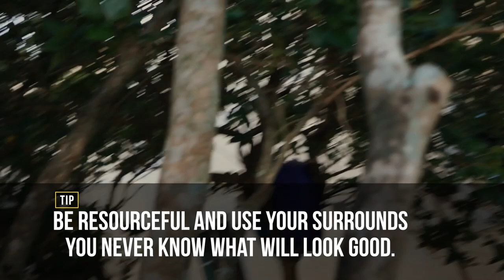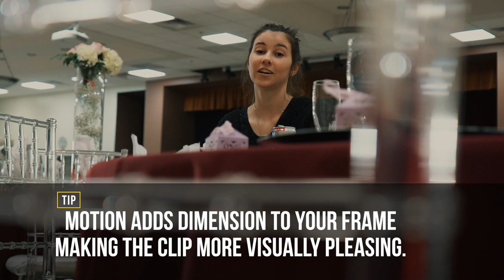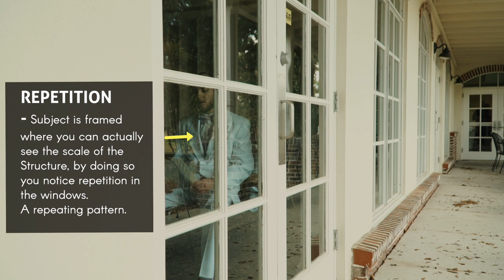Film Composition Techniques | Frame Within A Frame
This Video is part of the Series "Cinematography Simplified" where i try to teach/simplify Techniques used by advanced filmmakers.